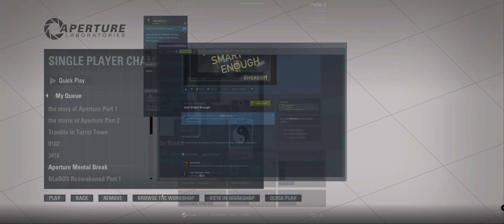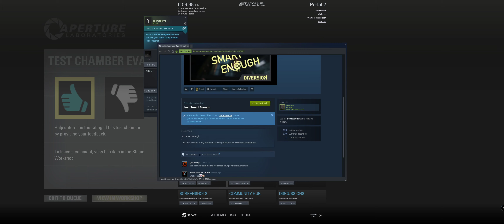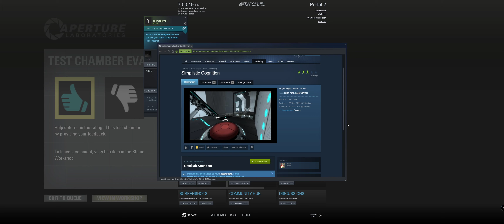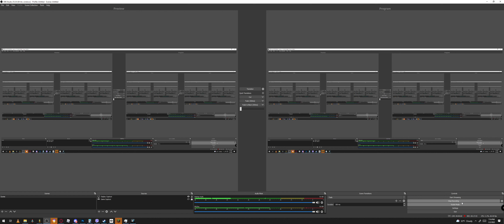some portal test chambers